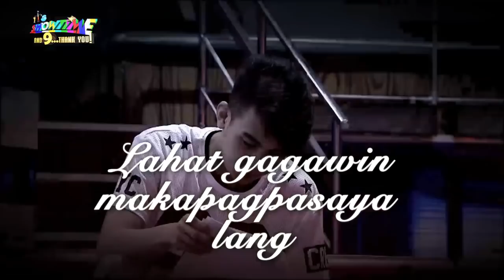It's Showtime: Team Jugs and Teddy's preparations for Magpasikat 2018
The “It’s Showtime” family takes a peek at the preparation of Team Jugs and Teddy for their Magpasikat 2018 performance.

ShowtimeAnd9Thank You